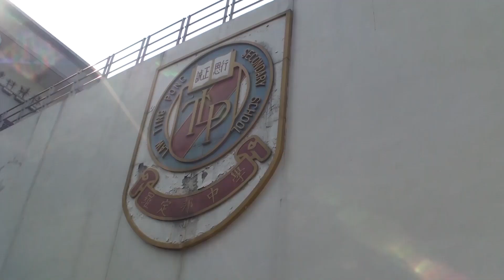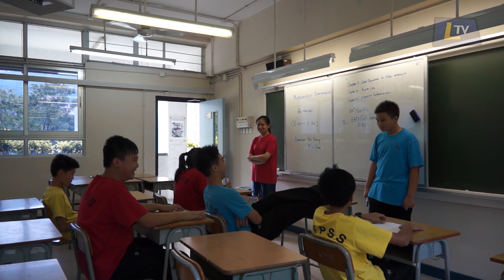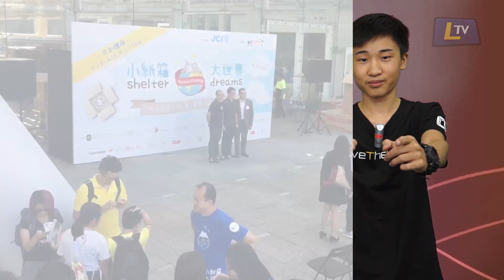LTV (2015-16) Episode 03 - 30/10/2015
Welcome to Episode 03 of LTV (2015-16)!

The following items are featured:

1. Mr. Bean @ LTV
2. Quote Of Inspiration - Jonathan Swift
3. Shelter Dreams 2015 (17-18/10)